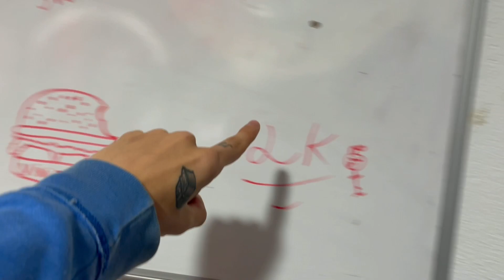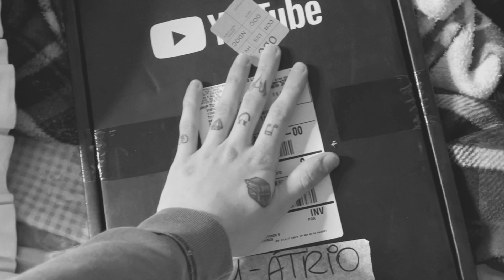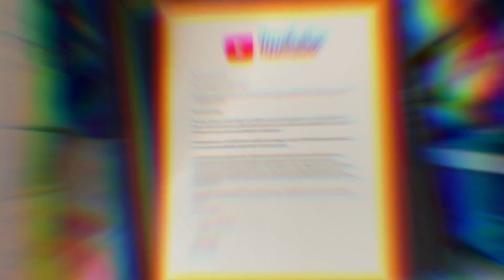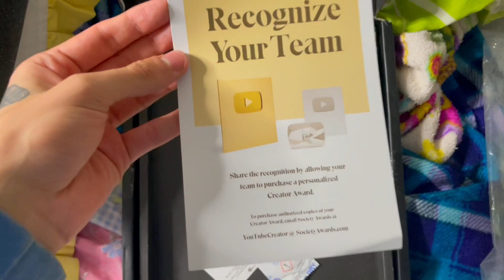MINHA PLACA DE 100K QUEBROU 😭